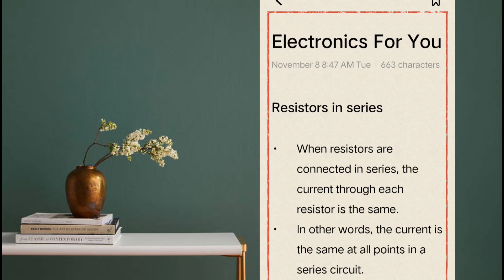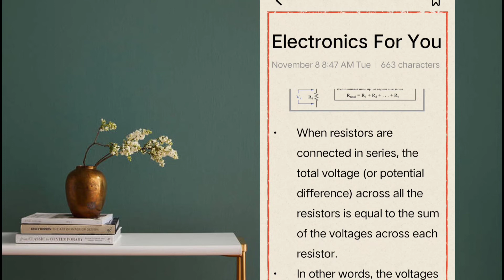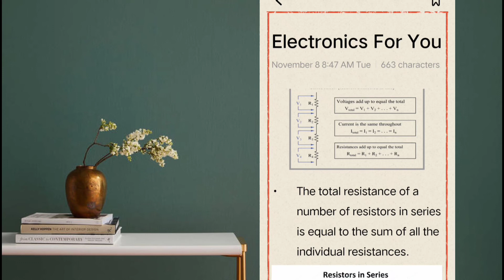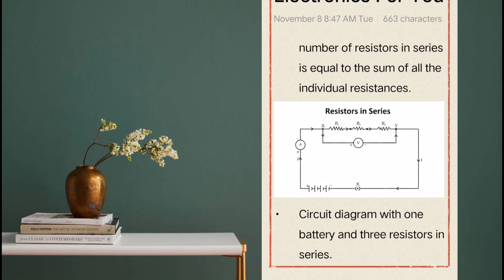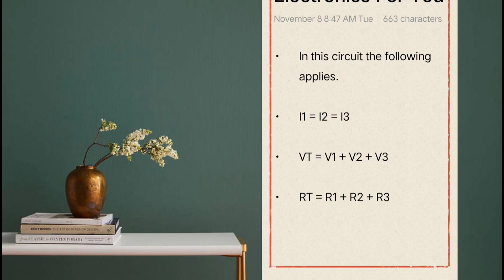Resistors in series | series resistance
You're Queries

Resistor in series
Resistors in series in Kannada
Series resistance
Series resistor
Resistors in series and parallel
Voltage total value
Total current value
Resistance value
Series circuit
Series circuit voltage
Series circuit current
Series circuit resistor
Resistor series circuit
Resistor circuit
R1,R2,andR3
V1,V2,andV3
I1,I2,andI3

Resistor series circuit in Kannada

About channel :- Hi everyone You're watching Electronics For You We are providing electronics related videos please support us..